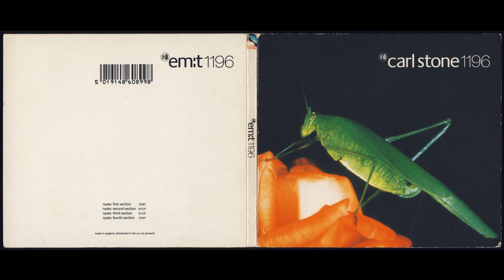em:t 1196 Carl Stone (full album)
Tracklist
1  Nyala: First Section 13:06
2  Nyala: Second Section 3:33
3  Nyala: Third Section 22:31
4  Nyala: Fourth Section 13:04